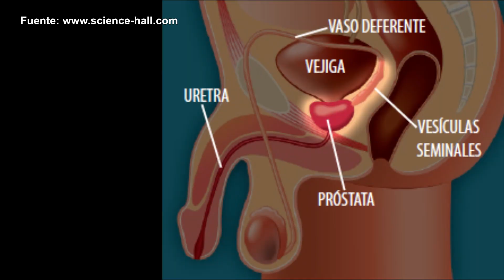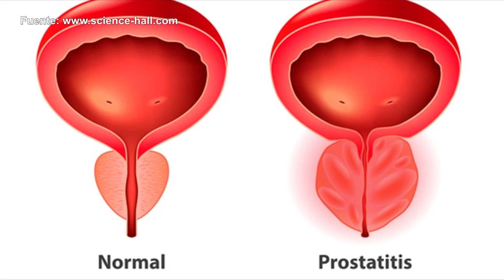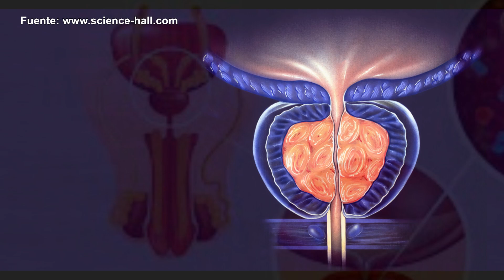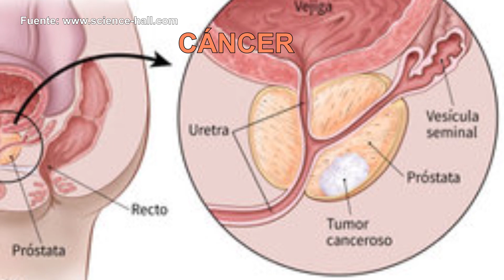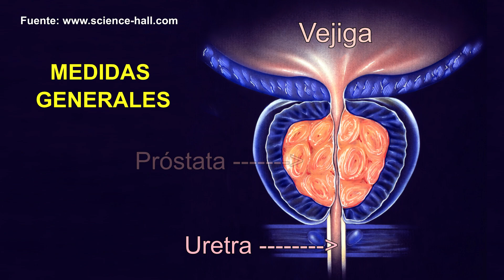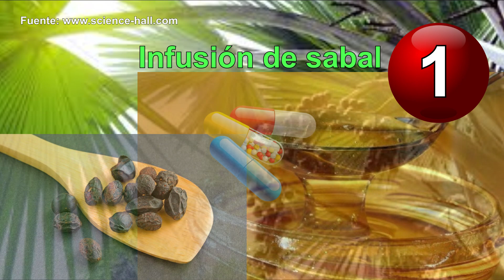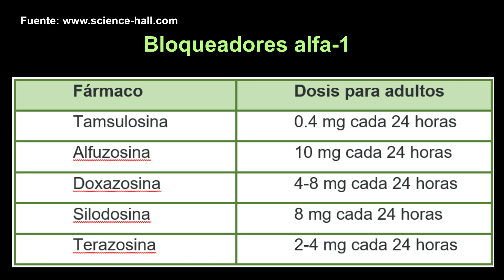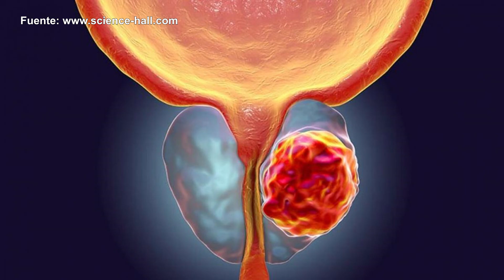¿ORINAS A GOTAS O NO CONTROLAS LA ORINA? ¡CUIDADO, ES UN PROBLEMA DE LA PRÓSTATA!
MIS REDES
Grupo de whatsapp de Visci
¡POR FIN, TRATAMIENTO NATURAL DE LA PRÓSTATA!
La próstata es un órgano que forma parte del sistema reproductor masculino, tiene forma de nuez y en condiciones normales mide unos 3 cm de diámetro.
Se encuentra por debajo de la vejiga urinaria y rodea a la uretra justo al inicio de ésta.
Hay tres enfermedades principales que suelen afectar la próstata: agrandamiento de ésta; infección y cáncer.
AGRANDAMIENTO
En términos médicos, al agrandamiento de la próstata se le llama hiperplasia prostática benigna (HPB). En estos casos, la próstata aumenta de tamaño, por lo que puede comprimir la uretra y causar problemas para orinar.
El riesgo de sufrir esta enfermedad aumenta con la edad. Es muy rara antes de los 40 años, pero a los 60 la padecen 30% de los hombres y llega hasta 90% a los 85 años.
Los síntomas que puede causar la hiperplasia prostática benigna son:
Nicturia, o sea, necesidad de orinar frecuentemente por las noches.
Polaquiuria, es decir, orinar con más frecuencia a lo largo del día.
Urgencia urinaria repentina.
Disuria, esto es, ardor o dolor al orinar.
Dificultad para comenzar la micción.
Chorro de orina débil.
Goteo al final de la micción y
Retención urinaria, que es la incapacidad de orinar.
Estos síntomas suelen asociarse y empeorar con el tiempo en los hombres con HPB; sin embargo, hasta 50% de ellos pueden tener un curso asintomático.
Las complicaciones del agrandamiento de la próstata pueden incluir infecciones urinarias de repetición, presencia de sangre en la orina, formación de piedras en la vejiga e insuficiencia renal, pero no es un problema canceroso ni incrementa el riesgo de cáncer de próstata.

1. El contenido del video no es un sustituto a un cuidado médico profesional directo o sustituto, ni a un diagnóstico. Ninguno de los planes dietarios o recetas mencionados en este video deberían ser aplicados o usados de cualquier modo sin la permisión de un médico, doctor, o profesional de la salud. La información contenida aquí no busca brindar un consejo médico físico o mental específico, ni otro tipo de consejo y asesoría, para cualquier persona o empresa, y no debería tampoco ser considerado de este modo.
2. Puede haber riesgos asociados a la participación en las actividades mencionadas en video para personas en malas condiciones de salud o con condiciones mentales o físicas preexistentes. Debido a la existencia de estos riesgos, no debes participar en tales planes si estás en malas condiciones de salud o si tienes condiciones mentales o físicas preexistentes. Si eliges participar en estos riesgos, lo haces por tu propia y libre voluntad en acuerdo, conocimiento y aceptación voluntaria de los riesgos asociados con tales actividades.
3. Se estima que los hechos y la información son precisos al momento en el que fueron publicados en este video. Toda la información provista en éste persigue sólo propósitos informativos. Los productos y servicios descritos aquí sólo se ofrecen en jurisdicciones donde puedan ser legalmente ofrecidos. La información provista no es exhaustiva, se limita a información disponible, y tal información no debería ser considerada ni exhaustiva ni precisa.
4. Accedes a liberar de cualquier responsabilidad a este video, a los miembros de MDSpace, de Science-Hall.com y sus canales (p. ej., MultiChannel y ViSci), a sus dueños, agentes y empleados, liberándolos de reclamaciones por daños o injurias, incluyendo demandas legales y sus costos, incurridas por ti o causadas por terceros por ti, que se desprendan de los planes dietarios y recetas discutidos en el video.
5. Los testimonios, los casos de estudio y los ejemplos hallados en este video podrían no aplicarse a la persona promedio, y no intentan representar o garantizar que cualquier persona alcanzará resultados similares o idénticos. Si hemos publicado resultados típicos basados en la información que nos brindó el fabricante u otra fuente tercera confiable, deberías asumir que estos resultados típicos han sido anunciados de manera más confiable que los testimonios y otros ejemplos hallados en este video. Sin embargo, siempre deberías actuar con responsabilidad y no tomar tales resultados en su valor nominal.